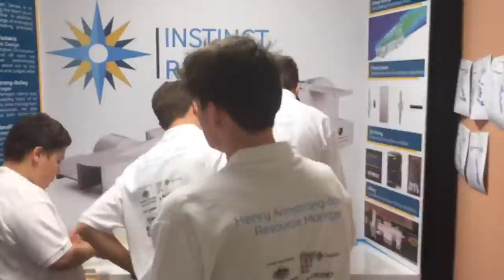NSW State FInals Pit Display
Watch this timelapse of us setting up our pit display at the 2019 NSW F1 In Schools State Finals